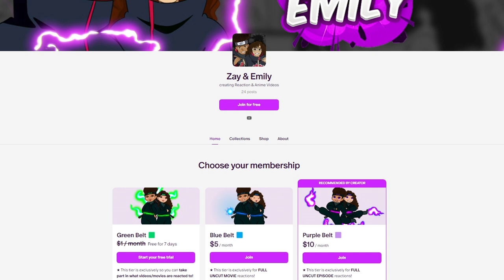SEASMOKE'S NEW RIDER! 😳 | HOUSE OF THE DRAGON 2x6 REACTION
Zay and Emily react to House of the Dragon 2x6 | "Smallfolk" We hope you enjoy our reaction! Emily loves Game of Thrones/House of the Dragon. Zay doesn't typically like medieval style shows but he's giving it a fair chance!

Intro: (0:00)
Reaction: (0:23)
Outro: (22:52)